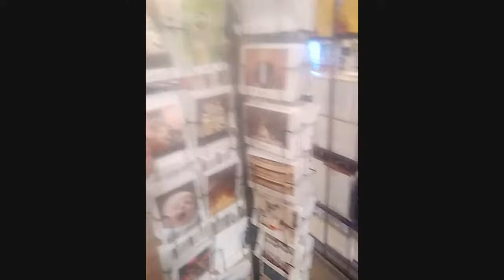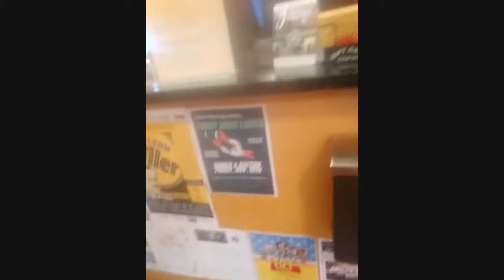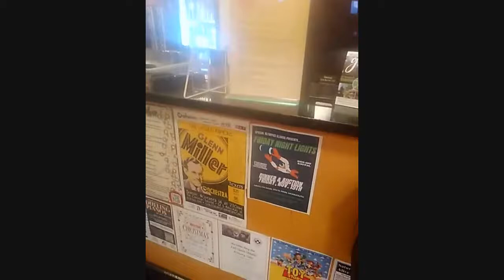I keepers cafe